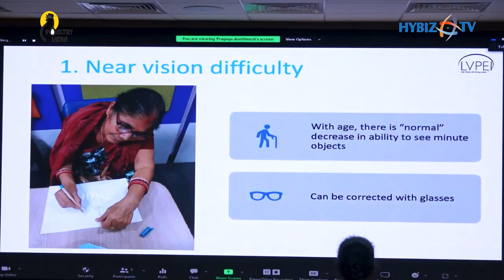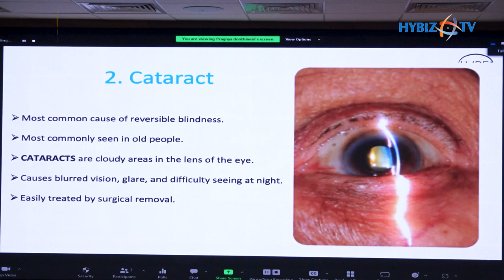LV Prasad Eye Institute Launch Fall Prevention Experience Centre For Elderly | Hybiz tv